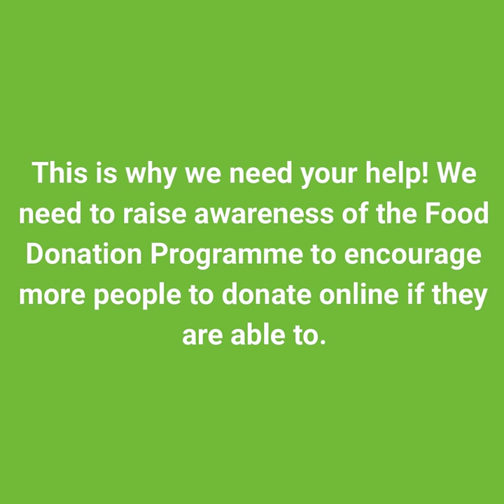Sainsbury's Food donation programme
Sainsbury’s is launching a digital version of their existing in store Food Donation Programme from Wednesday 26 August until Friday 16 October in support of FareShare.

Customers can donate £1, £2, £5 or £10 online, with 100% of the donations going to FareShare. Donations will then be used to purchase food which will be redistributed across the FareShare network to more than 11,000 charities across the UK. The programme will take place entirely online.